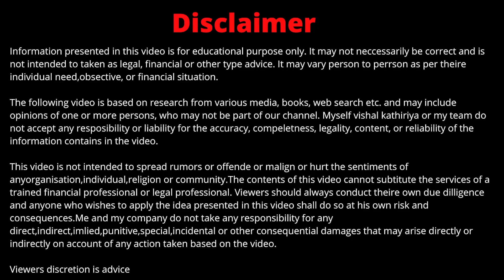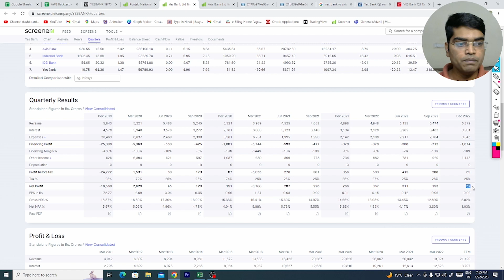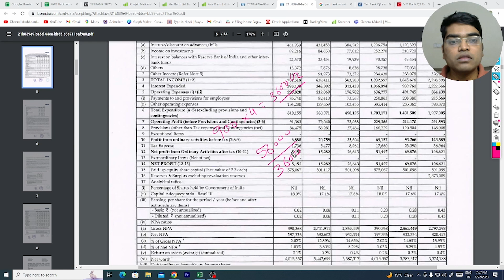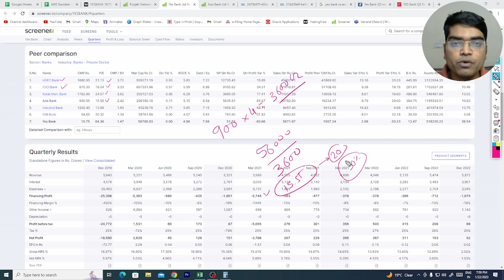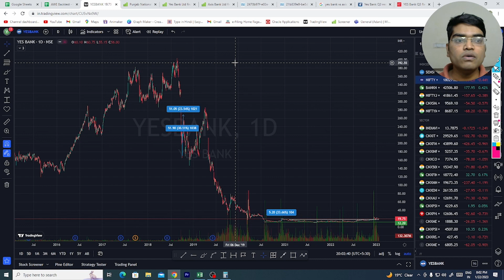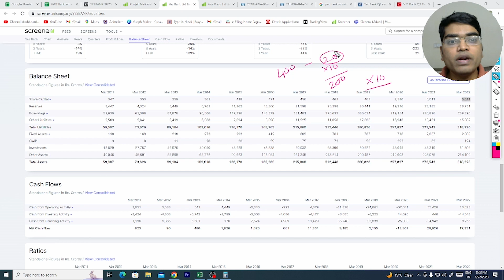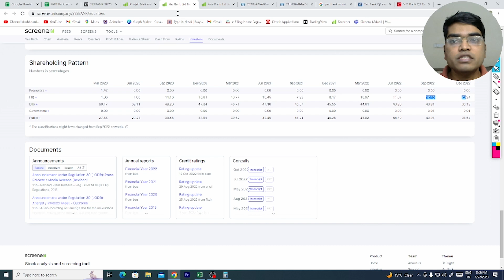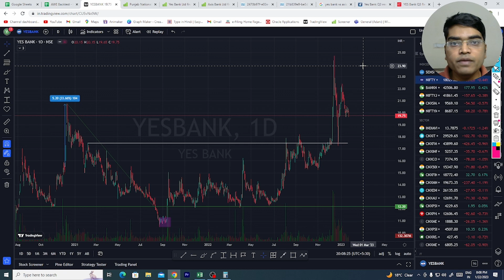YES BANK complete business and technical analysis | What is the target price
So we can immediately delete the conflicted contents from our videos. We always believe in
Peace & Harmony in Universe.
(3) If I am talking about any listed company share then it is only for education purpose. There is not any BUY or SELL recommendationo